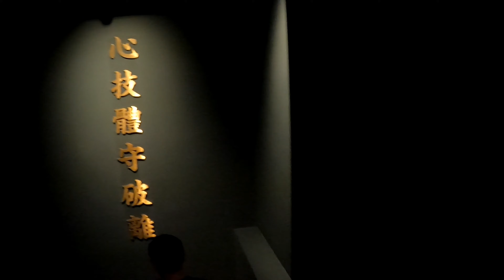JAPANESE FOOD | BBQ | EATING FOOD | FOODVLOGS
The whole concept of cooking at the table is a little exotic to most Westerners. Swiss fondue and raclette might be the closest they ever get. In Japan, however, we have a rich tradition of cooking at the table, and none has been as big a hit in the West as yakiniku, which is fast taking root far from its place of origin. Yakiniku is barbecue, but not as you know it.

The key difference between yakiniku and Western-style barbecue is the way the meat is presented. In the West, it’s common to barbecue large cuts of meat: a whole steak, say, or a marinated chicken breast. In Japanese barbecue, on the other hand, the beef is sliced into small, very thin slices and seasoned with a particular kind of sauce. You place each morsel on the grill, cook it, dip it in sauce, and eat it right away. That way, no single morsel spends more than a few seconds in transit between the grill and your mouth!
The truth is, yakiniku doesn’t have very deep roots in Japan. Throughout most of our history, Japanese didn’t eat much beef. It’s not that we were vegetarian ; wild deer and boar were always on the menu. Although eating game was accepted, eating farm-raised animals was considered deeply immoral until the middle of 19th century. It’s only since the 1930s that people finally started to appreciate eating beef in Japan.

So how far back can we trace yakiniku-style barbecue? There are many different theories and no single one is generally accepted. At yakiniku restaurants, you usually find Korean side dishes such as kimchi, namul, bibimbap and naengmyeon. Perhaps for that reason, many people, even in Japan, believe yakiniku is really a Korean thing.

Others dispute that, because some parts of the yakiniku experience don’t exist in Korea. For example, eating offal and using a dipping sauce after grilling are unique to Japan. Some believe that Koreans living in Japan started to sell grilled offal at barbecue shops during the post-war famine years, and that after that, it “became traditional,” which would suggest that yakiniku has Korean roots after all. But using a dipping sauce after grilling the meat is unheard of in Korea—and some say it was invented by a restaurateur in Osaka, Japan.

Whether yakiniku is Korean or Korean-inspired, it’s true that many famous yakiniku restaurants in Japan are run by Koreans. There’s no doubt that they contributed significantly to the development of yakiniku culture in Japan.